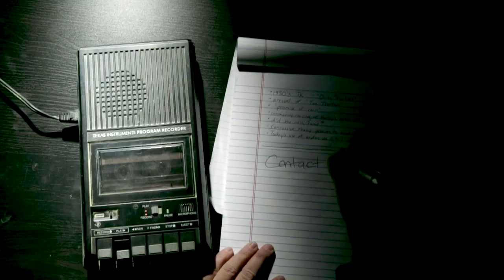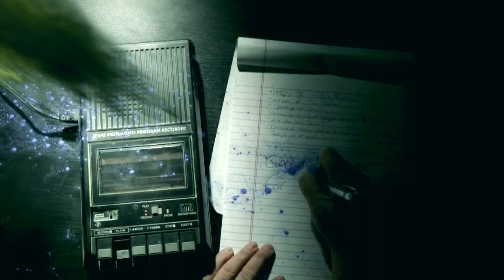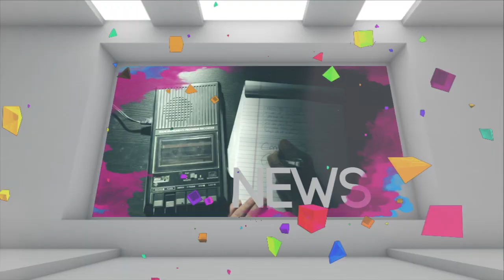BEA Opening - Special Problems 2014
The old blow n' throw.